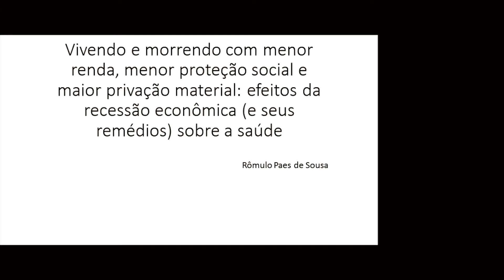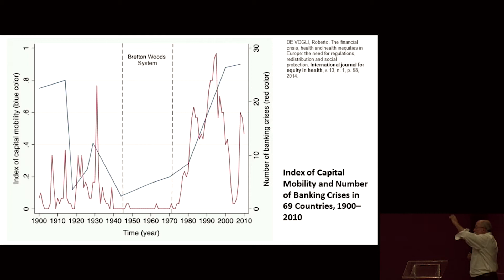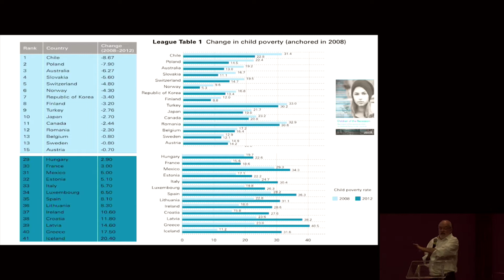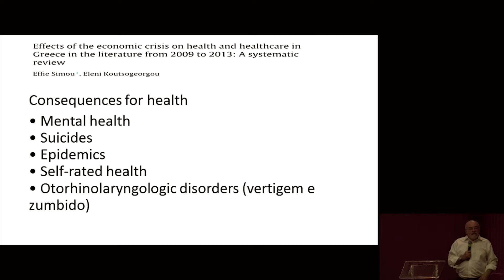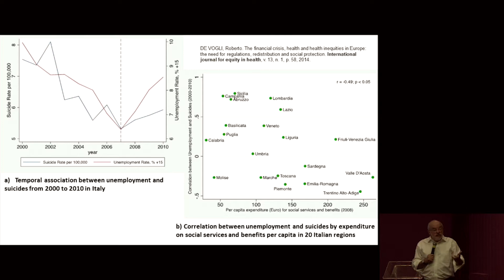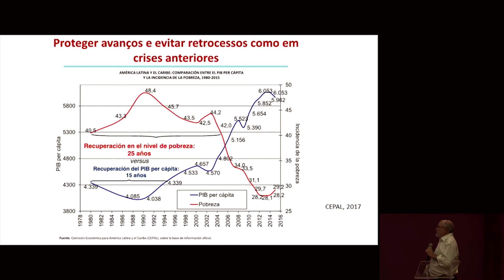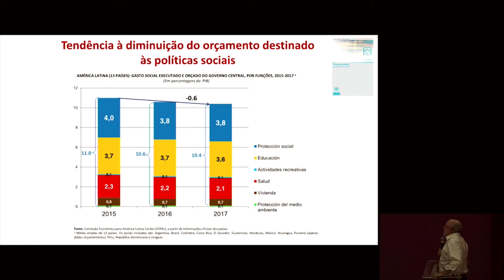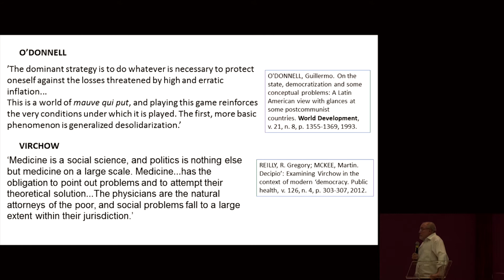2º Seminário Preparatório do VIII Congresso Interno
O 2º seminário preparatório para o VIII Congresso Interno teve como tema "Os Efeitos da Recessão Econômica (e seus remédios) sobre a Saúde e o Futuro do SUS". Os convidados foram o diretor do Centro Mundial do Programa das Nações Unidas para o Desenvolvimento (PNDU), Rômulo Paes; e o presidente da Associação Brasileira de Saúde Coletiva (Abrasco), Gastão Wagner.

O evento aconteceu em 27/09/2017 no Auditório do Museu da Vida, em Manguinhos.

Veja os documentos e acompanhe a agenda e as notícias sobre o processo do VIII Congresso Interno pelo